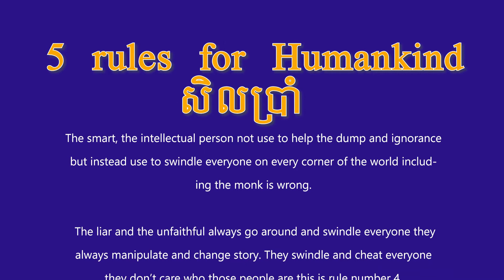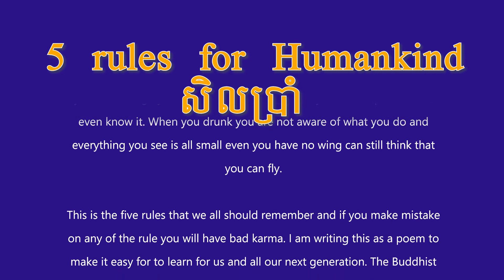Five Rules for Human (English Translation)